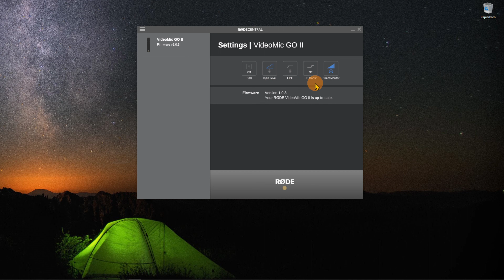VideoMic GO II 'overhyped'? | Rode VideMicro vs. VideoMic GO II vs. VideoMic NTG Shoot-Out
Was unterscheidet drei Mikrofone aus unterschiedlichen Preisklassen denn voneinander?

In diesem Video lasse ich die drei beliebtesten Vlogging- und YouTube Mikrofone gegeneinander antreten, nämlich das Rode VideMicro, VideoMic GO II und das VideoMic NTG.

Was unterscheidet die Mikrofone in ihren Funktionen und vor allem in ihrem Klang? Die Antwort dazu gibt es in diesem Video. Kapitelmarken sind vorhanden.

00:49 Einleitung
01:22 Die Preise
03:40 Gewichte der Mikrofone
09:59 Klang in Innenräumen
12:32 Klang Outdoor
14:48 Fazit

LG,

euer Nico